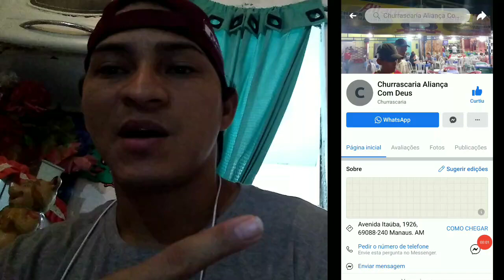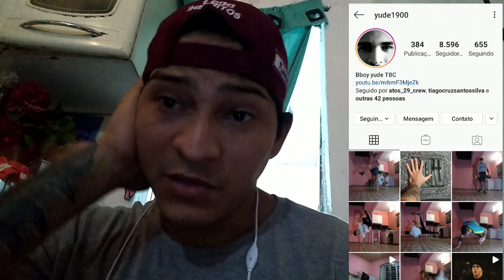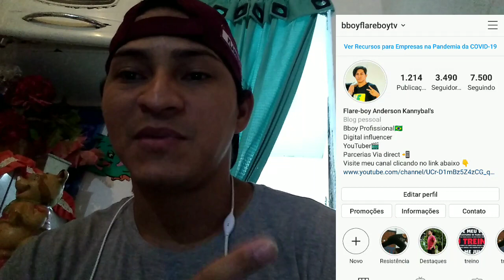BBOY D9 VS BBOY MOVE - FLAREBOYTV BATTLE ONLINE (TOP 16)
FlareboyTv battle online - Bboy D9 vs Bboy Move (top 16)